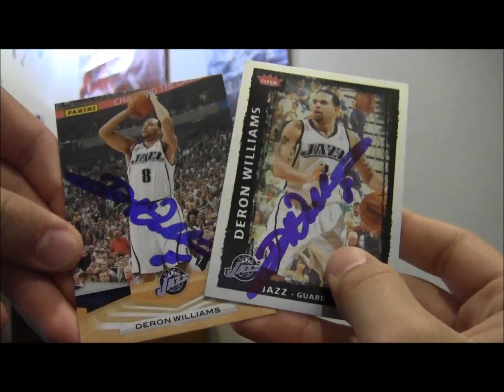MAJOR MOJO TTM!!!!